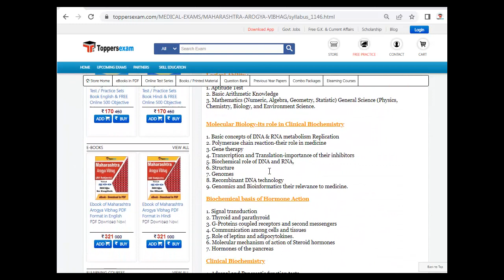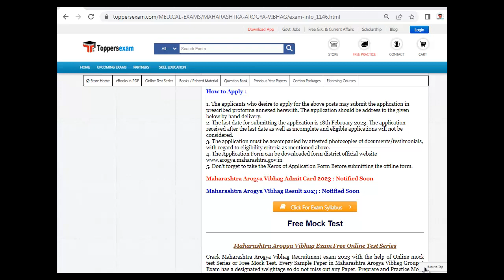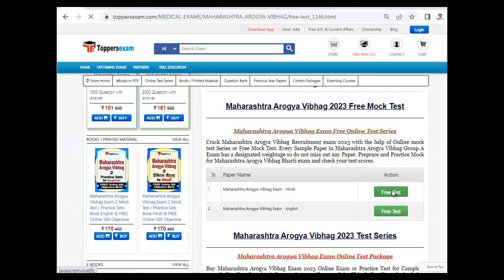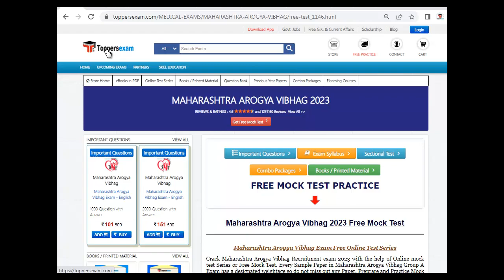MAHARASHTRA AROGYA VIBHAG Solved Paper 2023, Recruitment, Online Test Series, Update Syllabus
MAHARASHTRA AROGYA VIBHAG Exam, Update Syllabus & Pattern. For Preparation of MAHARASHTRA AROGYA VIBHAG2023 we Provide Books, eBooks, Booklet, Simple Paper, Solved Paper, Printed Material, MCQ, Practice Set, Previous Year Paper, Free Mock Test, Online Test Series, Important Questions and Answers, Preparation Tips & Strategy MAHARASHTRA AROGYA VIBHAG2023 Exam Study Material and More at Toppersexam.com